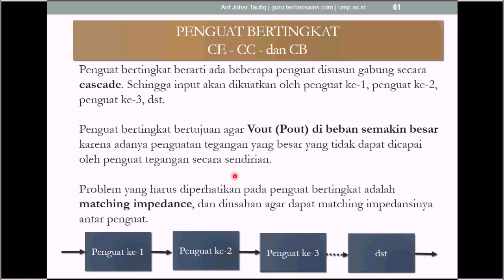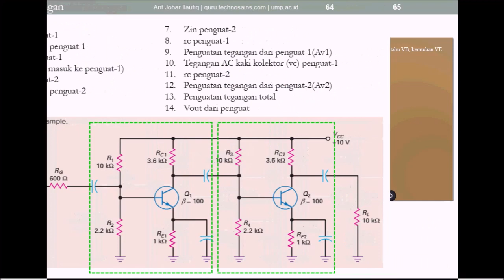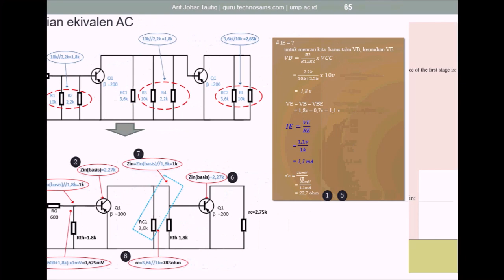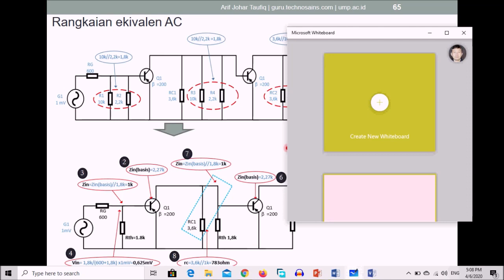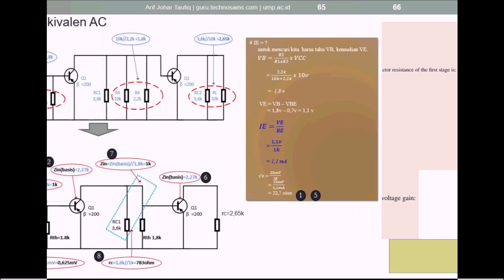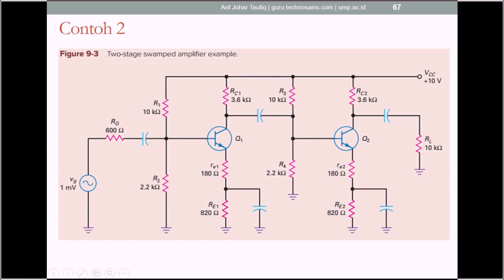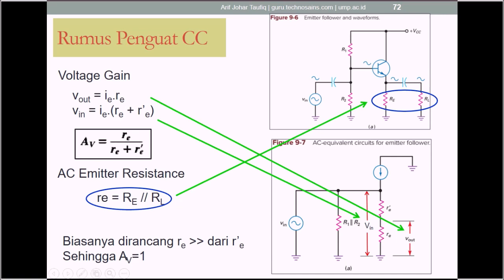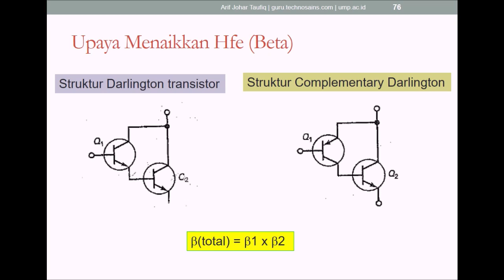Elektronika Analog: Penguat Bertingkat (Multistage Amplifiers)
Seri Kuliah Elektronika Analog: Membahas tentang penguat bertingkat (multistage amplifiers). Materi dalam video ini dapat Anda download dalam bentuk file PDF di
Maaf di slide 65 harusnya gambar transistornya NPN, bukan PNP (belum di edit)
Jika masih ada yang tidak paham silahkan tulis di komentar bagian mana, Insya Allah akan saya ulas lagi.
TOC
2:50 Konfigurasi CC dan CE
4:12 Konfigurasi CE dan CE
34:28 CE (Swamping) dan CE
40:12 Penguat bertingkat dgn umpanbalik
43:12 Penguar CC
53:10 Transistor Darlington

Dasar Sistem Kontrol
Sistem Kontrol
Sisten Kendali